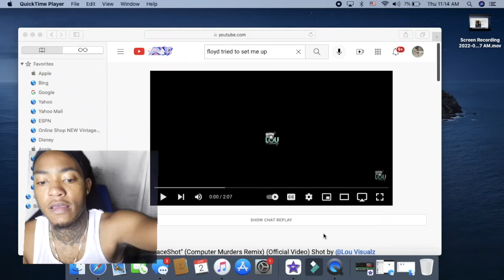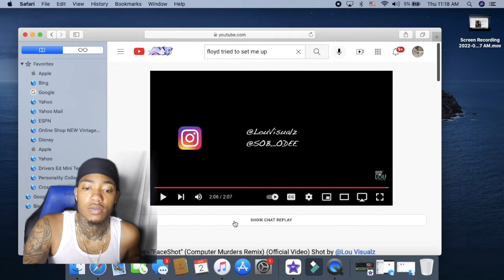SOB Odee - "FaceShot" (Computer Murders Remix) REACTION